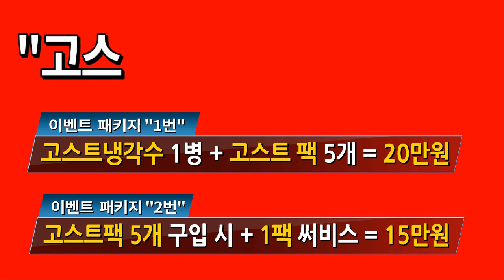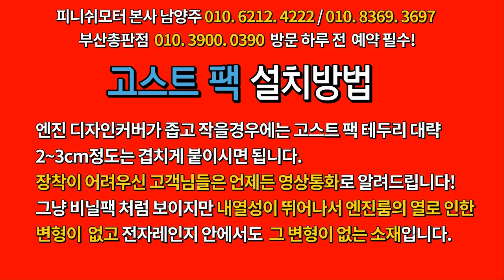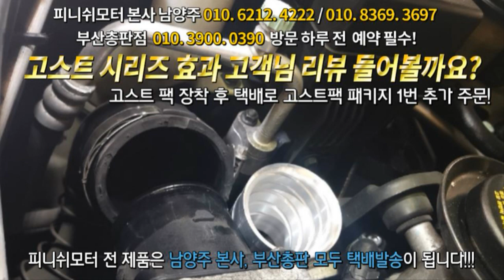[체어맨W / 모하비 / 베라크루즈] 장착 후 전화통화 리뷰! 반신반의, 긴가 민가, 그러나 ?~~~자동차매연감소! 자동차출력증강! 자동차연비개선! 피니쉬모터에서 해결해 드립니다!